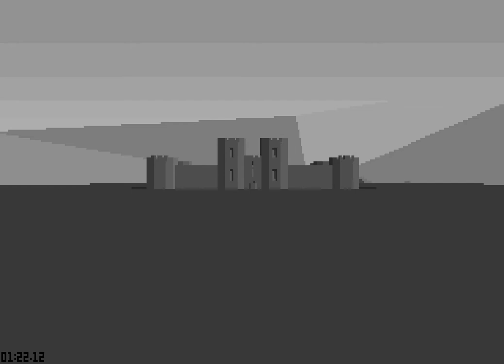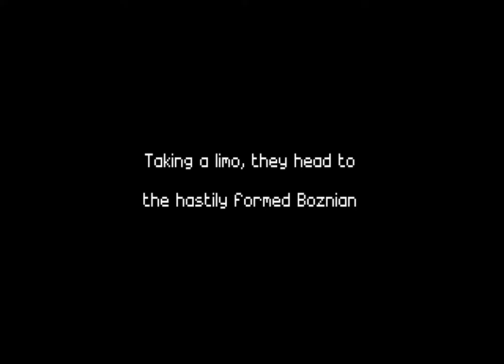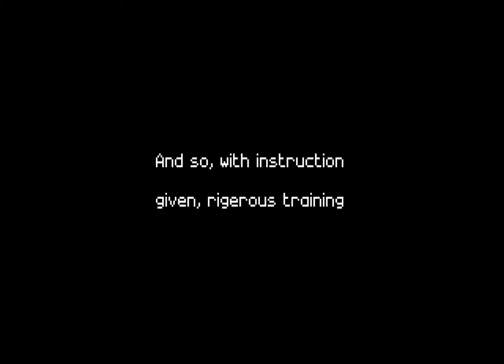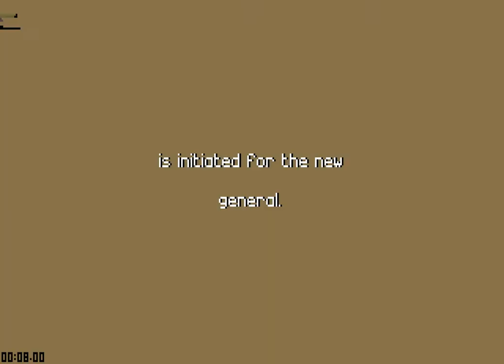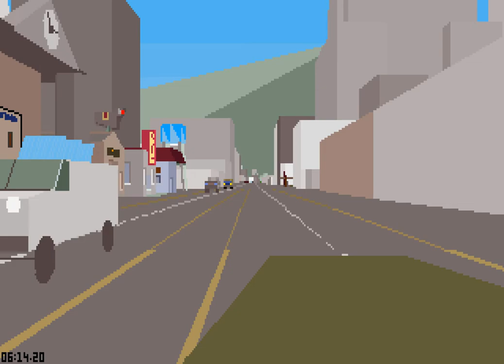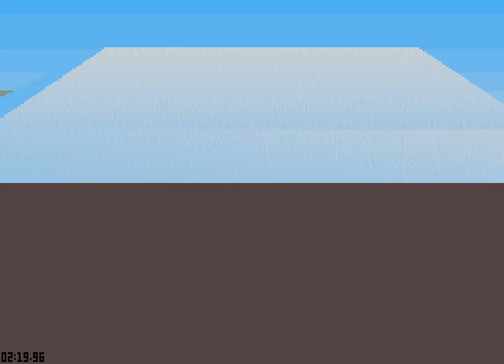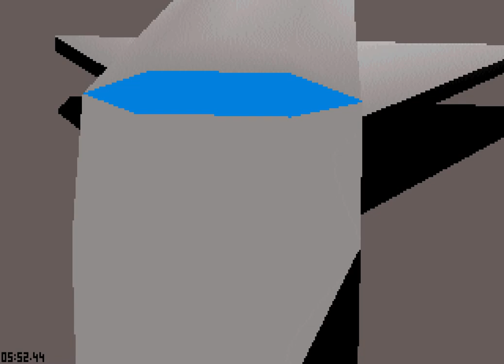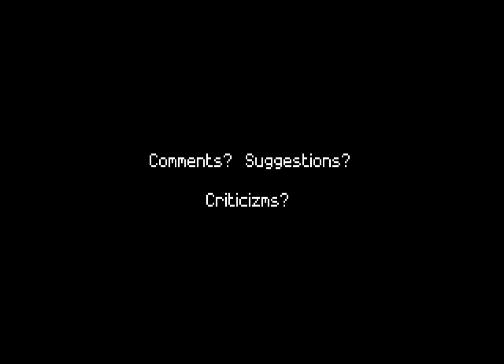The Mediocre Fascist Dictator of Boz (1995) - Stunt Island Film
An incredible achievement at the time, "Boz" was a truly cinematic Stunt Island movie. Directors Rory and Ryan Johnston used a high school math assignment as the basis of their film. "Boz" had a complex plot, a great deal of dialogue, but most importantly it was just plain fun. This film inspired many filmmakers, including me.

Any ads on this video are due to the copyrighted music used in the original film. I do not put ads on the videos, and I do not receive any revenue.

- - - - -  Original description included with this film:

THE MEDIOCRE FACIST DICTATOR OF BOZ
A PARADUCK PRODUCTION
BY RORY AND RYAN JOHNSTON

Originally created as a High School Math project/game about median fit lines (involving 4 parts, an intro and 3 different ending sequences depending on  who won), my brother and I revamped it to be a continuous series, consisting  of 3 parts.  It's taken a long time to do, and even longer just to get around to distributing it (it never felt just "right").

Each part of the trilogy has a different theme. In the first part, the hero is introduced along with a basic overview of the situation.
The second part is the "darkest" part, as the good attack and evil
retailiates.
In the third and final part, good and evil meet for the final confrontation,
and the heroes confort a menace far greater than they ever imagined.  Who
will win?  Well, you just have to watch it.

This movie includes MANY extra sound effects and music added in, and most of the dialogue is spoken dialogue (by myself, Ryan Johnston (I'm no actor, but hey, I wanted to do it, so I did it), and various "clips" from movies)

CREDITS

Original Storyboard/Plot
Ryan Johnston

Direction/Set Design
Ryan and Rory Johnston

Warhammer 'Mech Design
Rory Johnston

Interior Scenes/Sets
Ryan Johnston

Stunt Pilot
Rory Johnston

Staring
Wayne Poe           General Rommel Tank
Ryan Johnston       You Too McCloud
                    'Eh-Dolph Hit Lerr
                    Evil Warlord
                    Special Forces Operative
                    Evil Warlord Man-servent
Plus various people from various movies/TV shows (listed at end of movie)

Special Thanks To:
     Barry Johnson, who made "Desperate Measures," for the awesome sound .SMP
     file, which I used some music clips from, and for inspiration from his
     film, which is undoubtedly one of the BEST films I've ever seen made in
     SI.

     Wayne Poe for inspiration from the excellent special effects in
     using props in innovative ways in his movies (apes, T2 and poe3-6,
     check'em out!), and for giving me his .SMP file with all of the sounds
     from his POE series in one file (which his voice comes from).